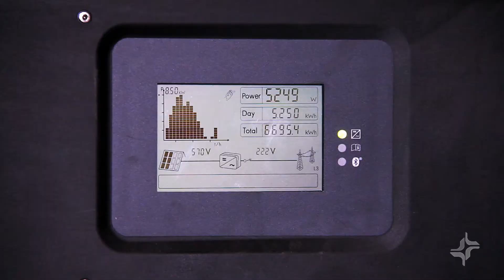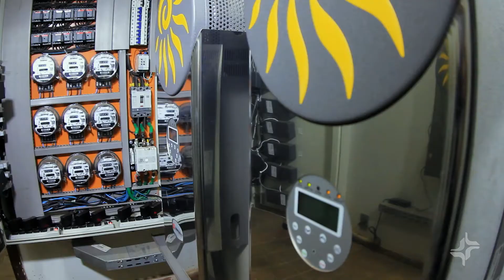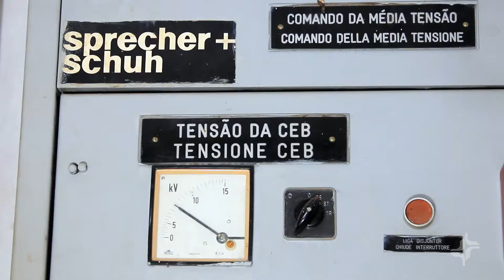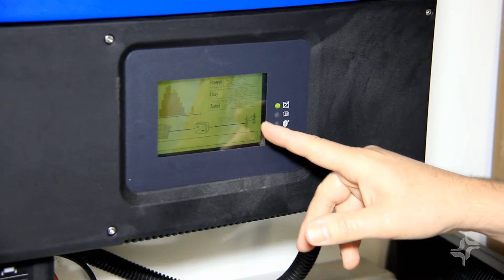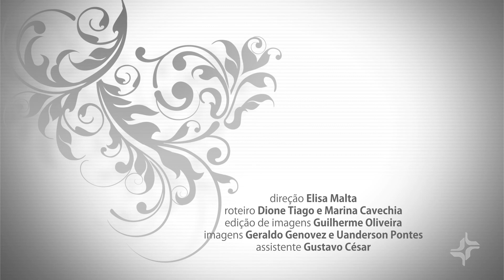Energia doméstica - Momento Ambiental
Demorou, mas hoje o Brasil possui regras que permitem a qualquer cidadão produzir energia elétrica em casa. A maioria dos projetos já em funcionamento aproveita a luminosidade do sol, abundante em praticamente todo o país. Pelas regras da Agência Nacional de Energia Elétrica, a Aneel, a produção excedente pode ser jogada na rede de distribuição da cidade. Ao fazer isso, a pessoa recebe créditos da operadora que podem ser utilizados em um período de até 36 meses.